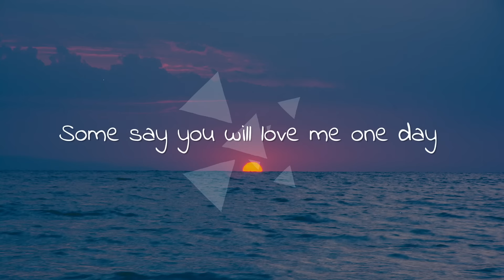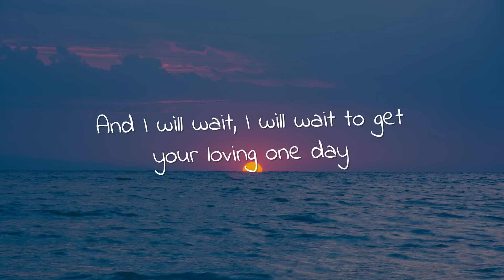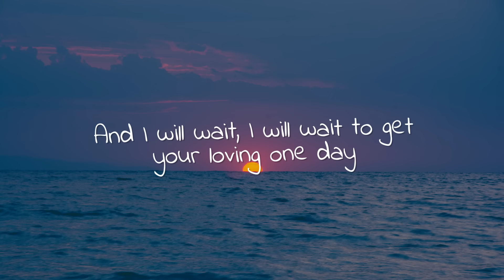Nea - Some Say (Lyrics) Felix Jaehn Remix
🎤  Lyrics:
Hmm, yeah, yeah, yeah, yeah

I will find the time, we will find the timing
'Cause you are on my mind, I hope that you don't mind it
You know that I want you, you know that I want you next to me
But if you need some space I will step away

And I know it might sound stupid but for me, yea yea
I just gotta keep believing and I've heard

Some say you will love me one day
And I will wait, I will wait to get your loving one day
Just say you will love me one day

I promise that I'll try, that I will try to meet someone
And there's so many guys, you told me I deserve someone
I wanna call you up but maybe it will only make it worse
I guess that I just don't know what to do with myself

'Cause I know it might sound stupid but for me, yea yea

Oh-oh-oh, oooh
Oh-oh-oh, oh-oh
Just say you'll love me one day
Oh-oh-oh, oooh
Oh-oh-oh, oh-oh

I'll give you space to the moon if it's what you need
Just say you one day will bring back yourself to me

Oh-oh-oh, oooh
(Just say you'll love, just say you'll love me one day)
Oh-oh-oh, oh-oh